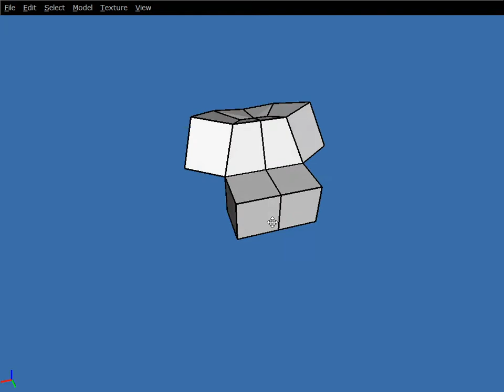Hoolygon: extrude together operation